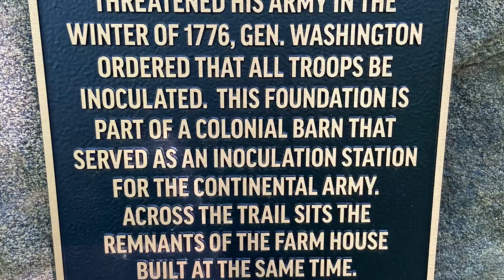Day 117 canopus lake